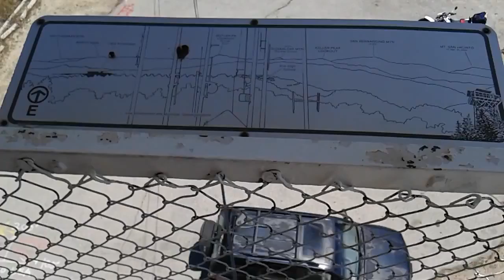Strawberry Peak Lookout Tower pt2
Visiting  the Strawberry Peak Lookout Tower in the San Bernardino Mountains of Southern California in the Spring  of 2015 on my  2014 Yamaha TW 200.